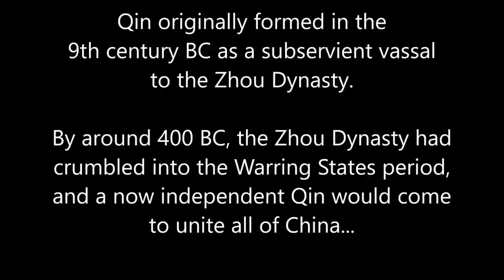The History of the Qin Dynasty: Every Year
See how the state of Qin defeated rival kingdoms to unify all of China, only to crumble apart.

Information Sources:
- Brindley, Erica Fox. Ancient China and the Yue Perceptions and Identities on the Southern Frontier, c. 400 BCE-50 CE. Cambridge, United Kingdom: Cambridge University Press, 2018.
- ChinaKnowledge.de
- Histodome (filling in gaps for some of the smaller warring states when I couldn't find anything).
- Past Works
- Yan Xishan (for the ancient coastline reference)
- Zerphiren (for an excellent reference map of the warring states).